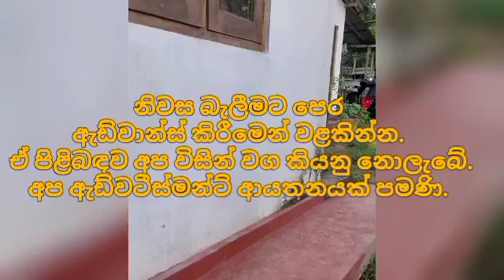ලක්ෂ 35 ට අඩු ගෙවල් 8 ක් | House for sale in sri lanka | Aduwata gewal |Low price house